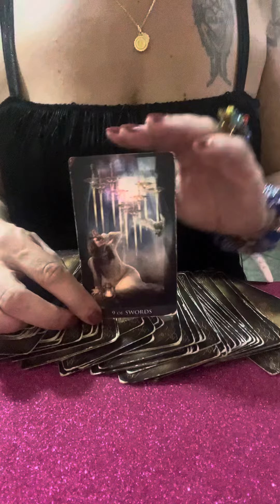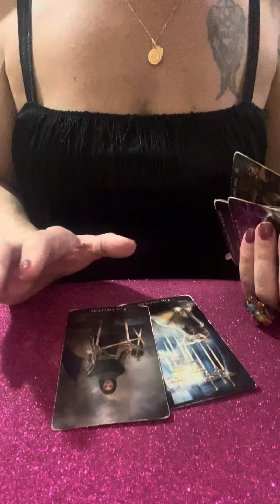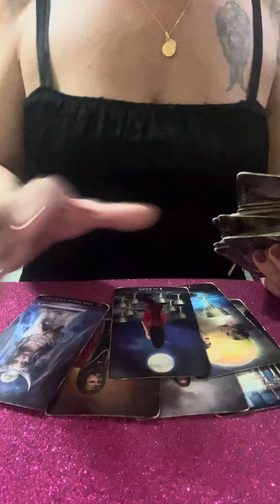😱SKORPION EINE LUEGE KOMMT ANS LICHT😱Tarot Wochenhoroskop Skorpion🌸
aleynatarot

Aleyna